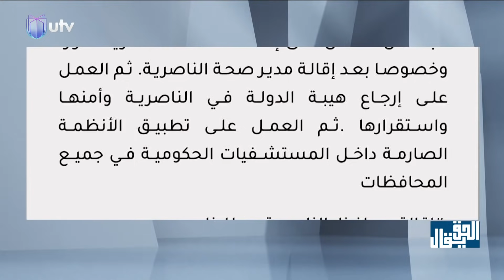نكبة الناصرية تدخل بازار الصراع السياسي وتنذر بحرب مفتوحة بين الكاظمي والصدر |الحق يقال